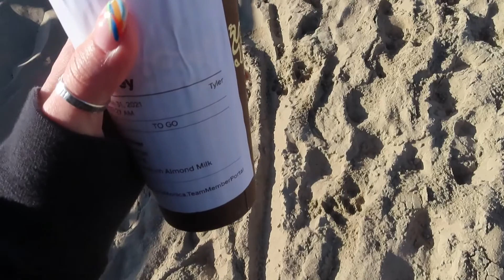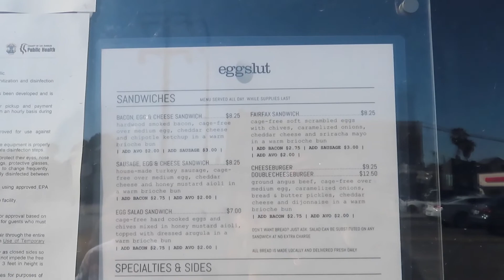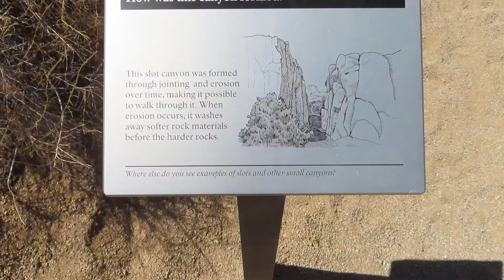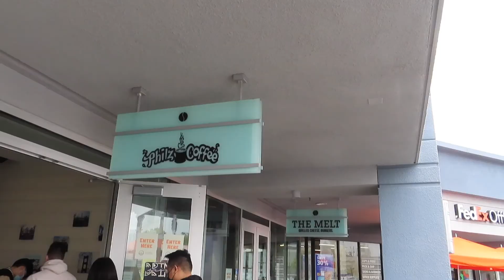CALIFORNIA VLOG: surfing, shopping, sunset cliffs (san diego, LA, palm springs & malibu)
had the best time in california with my mom and my sister!! hope you guys enjoy this one, it was so much fun

xx syd